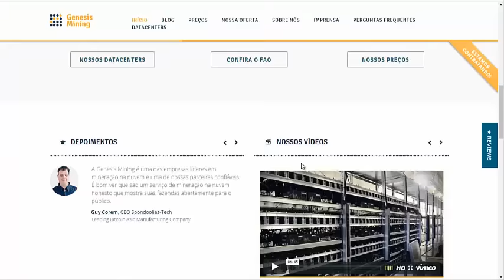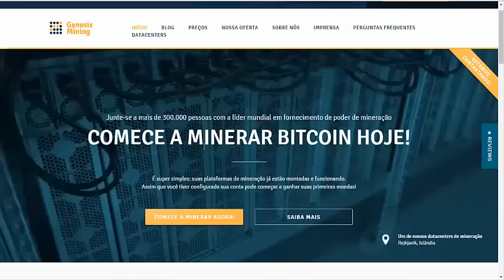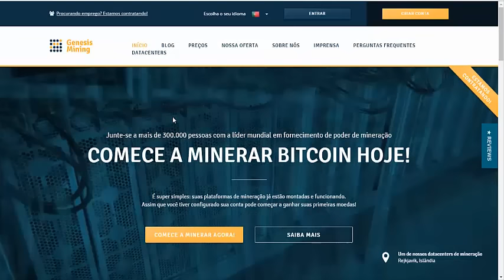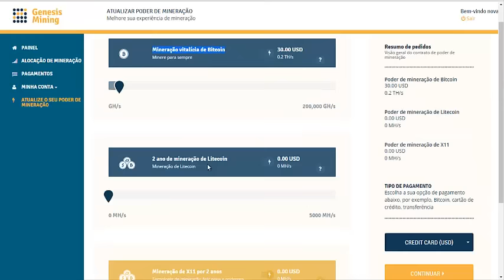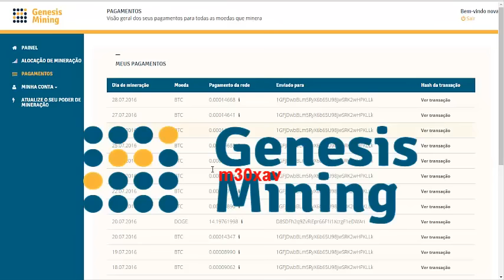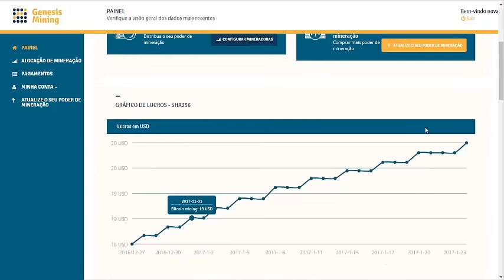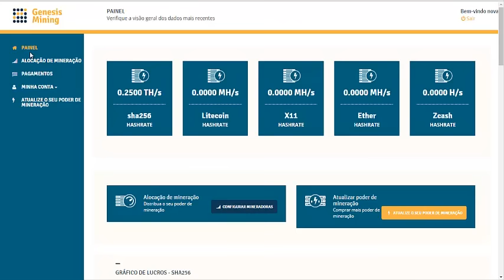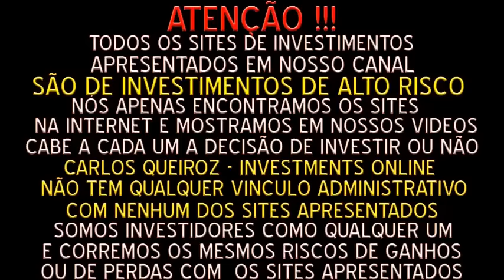Genesis Mining a melhor do mundo paga desde 2014 ininterruptamente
genesis mining
genesis mining a maior mineradora de bitcoins do mundo

TRABALHO EM INTERNET apenas com visualização de anúncios
como ganhar dinheiro online (Explicado) 2016
como ganhar dinheiro na internet 2016 em DÓLARES
trabalhar em casa
Como ganhar dinheiro sem investir um centavo
fazer dinheiro online se você pode - sem pagar nada
Como ficar rico com Internet sem sair de casa com facilidade - (Ganhar Dinheiro Online)
Trabalhar em casa sem investir
Ganhe dólares on-line sem investir um tostão
INCRÍVEL Ganhe dinheiro em casa sem investir um centavo
COMO FAZER DINHEIRO ONLINE em qualquer país, fácil e rápido, 100% seguro
Trabalho de casa - Ganhe dinheiro sem investir nada - 2016
como ganhar dinheiro on-line sem investir muito fácil
Ganhar Dinheiro Online sem investir
Ganhe Dinheiro Online
Fazer dinheiro rápido e fácil por Internet
Ganhar dinheiro on-line em 2016 funciona
sistema de doações automatica
infinity btc
zarfund
payeer
pagseguro
mastercard
visa
google

Melhor Ptc
ganhar dinheiro, dinheiro real, dinheiro fácil o melhor PTC
como enriquecer
melhor ptc , melhor site ptc , ptc que paga de verdade
sites ptcs que pagam de verdade , ganhar dinheiro vendo anúncios na internet
ganhar dinheiro clicando , ptc que paga mais por cliques , os melhores ptcs
os melhores sites ptcs , ptc mais confiável , sites ptcs mais confiáveis
site ptc que paga mais por cliques , renda extra na internet , clixsense o melhor ptc, clixsense ways to make money
earn money
money online
make money online fast
online earning
bitcoin mining
dogecoin mining
dogecoin криптовалюта - заработок на автомате - пассивный доход - источник пассивного дохода -
dogecoin wallet
dogecoin nascar
dogecoin vs bitcoin
dogecoin mining rig
dogecoin hack
dogecoin song
dogecoin anthem
dogecoin adventure
dogecoin a bitcoin
dogecoin bot
mining dogecoin for beginners
dogecoin to bitcoin
dogecoin brasil
dogecoin blockchain
как обменять dogecoin на bitcoin
обмен dogecoin на bitcoin
dogecoin core
dogecoin car
cudaminer dogecoin
cloud mining dogecoin
registration dogecoin cointellect mining
dogecoin майнинг cointellect или как заработать в интернете
como minerar dogecoin
como minar dogecoin
carteira dogecoin
como vender dogecoin
dogecoin documentary
d is for dogecoin
d is for dogecoin song
d is for dogecoin 10 hours
dogecoin deutsch
dogecoin mining deutsch
miner du dogecoin
dogecoin
dogecoin explained
earn dogecoin
tyrone explains dogecoin
dogecoin español
que es dogecoin
как перевести dogecoin на eobot
o que é dogecoin
dogecoin faucet
dogecoin future
dogecoin fight the power
free unlimited dogecoin urdu/hindi
d for dogecoin
dogecoin fr
dogecoin game
dogecoin generator
dogecoin gambling
dogecoin german
dogecoin gratis
ganhar dogecoin
dogecoin hype
dogecoin in urdu
dogecoin ita
josh wise dogecoin
dogecoin mining tutorial - fast and easy
dogecoin mining nvidia
dogecoin moon
dogecoin millionaire
dogecoin music
dogecoin meme
raspberry pi dogecoin mining
dogecoin news
dogecoin nascar 14
dogecoin paper wallet
dogecoin pool
dogecoin mining pool
dogecoin pl
dogecoin quest
dogecoin rig
solo mining dogecoin
sell dogecoin
dogecoin tyrone
dogecoin tutorial
dogecoin trailer
dogecoin to the moon song
dogecoin trading
dogecoin theme
dogecoin mining tutorial
dogecoin video
dogecoin value
dogecoin withdraw
как вывести dogecoin на webmoney
dogecoin 2015
dogecoin 2016